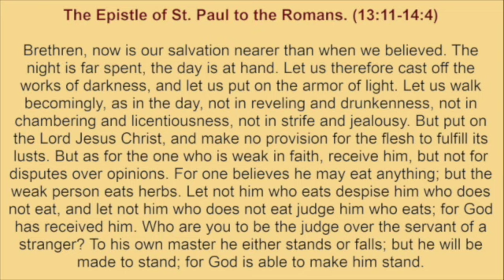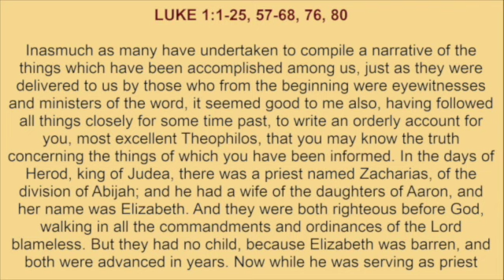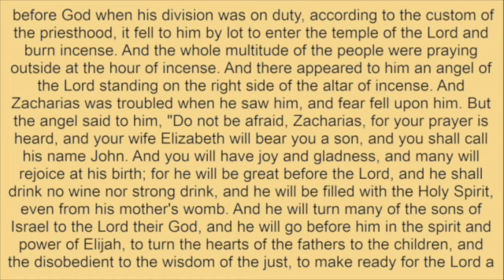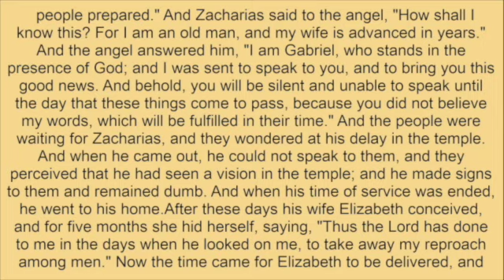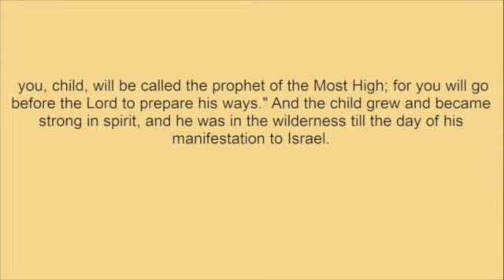Saturday, June 24, 2023 - Readings and Reflection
Readings:
ST. PAUL'S LETTER TO THE ROMANS 13:11-14; 14:1-4
LUKE 1:1-25, 57-68, 76, 80

Reflection:
The Nativity of St. John the Forerunner